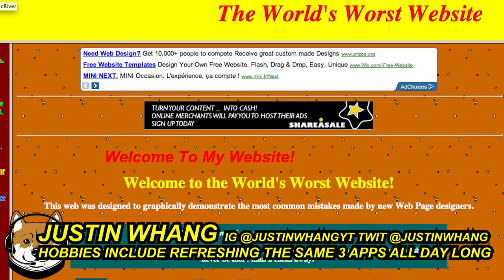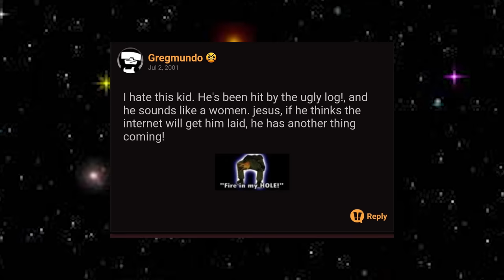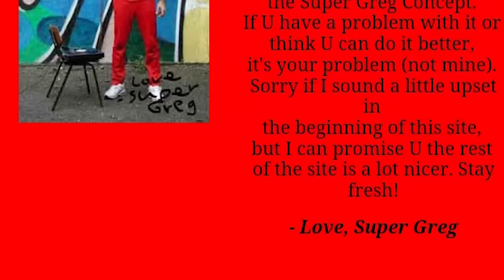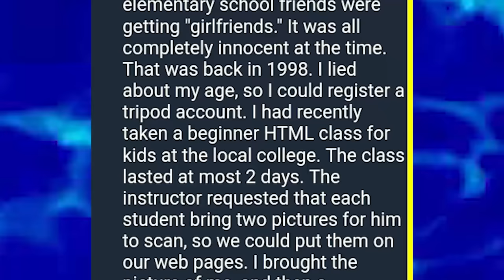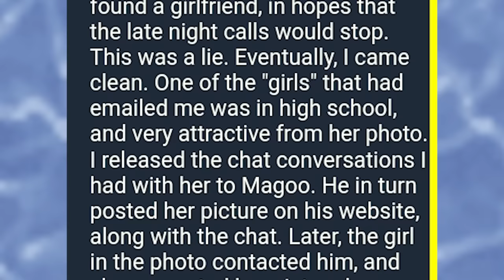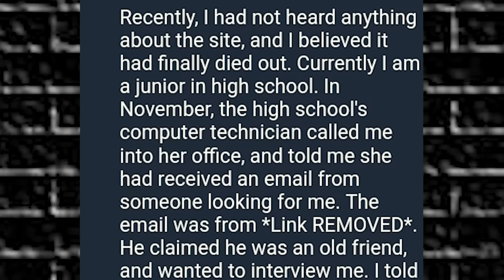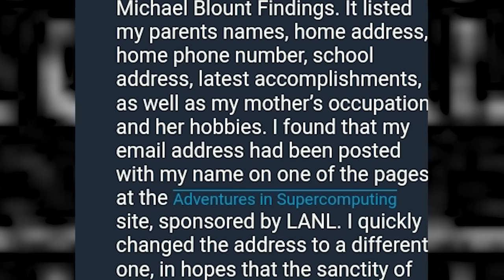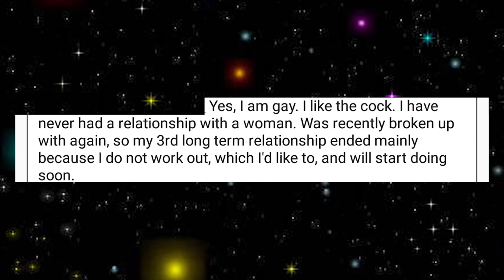HELLO MY FUTURE GIRLFRIEND - Tales From the Internet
Thanks to Dollar Shave Club for sponsoring. to get your first starter set for $5

In 1998, a mulleted kid named Mikey made a tripod website looking for his future girlfriend. The website gradually spread throughout the internet, reaching critical mass when it was covered on Tech TV and made the front page of Newgrounds.

Here is a look at what happened after the website went viral and where Mikey is now.

Thanks to DoplexTV Wavywebsurf and HackTheMovies for their cameos.

👼Fae Rie
🐩Murfy Murf
🎤Let's Have a Discussion
🍁Jason Verhoek
🐶Keely Lemonnier
🚘Volaju
🐻Jayden Wybenga
🐦Darren Blacklock
🐻Scott Barrie
🐹Porg Thigh Meat
⚽Ryan
🌯Jackburrito
🏠Joseph House
🐼Shannon Gerbes
🦔Michelle
✂️Dan Kutz
👓Zachary Murphy
🐕Adrian Gorman
🦁Oshey
Ⓜ️Merryweather
🌌Alec Holland
✍LHAD
👹Beaston Mode
💭Klaud
🥋Jonathan Hedman
😼Jacobb Martinez
🐌Moist Snail
🐤Robyn Cobbold
🔥 I Have Fury
👩‍💻Danielle Gormley
😸The Face of Team Rocket
💀Brent Kelley
🐰Enigma
🍆Biggus 🍆us
🐠Myamki